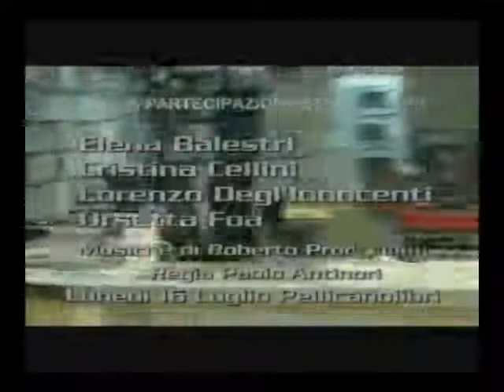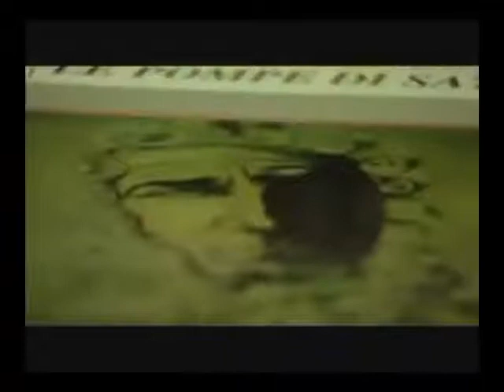Arnoldo Foà: omaggio alla Poesia da Pellicanolibri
Arnoldo Foà: omaggio alla Poesia
con beppe costa
musica di Roberto Procaccini
16 giungo 2008
da Pellicanolibri, via Gattico, 3, Roma